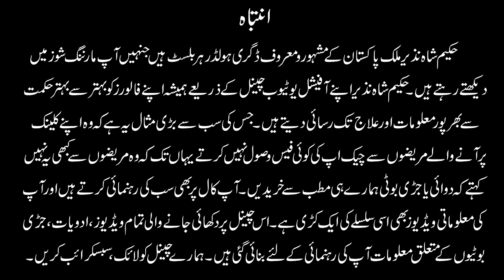Paneer Booti key Fayde | Hakeem Shah Nazir